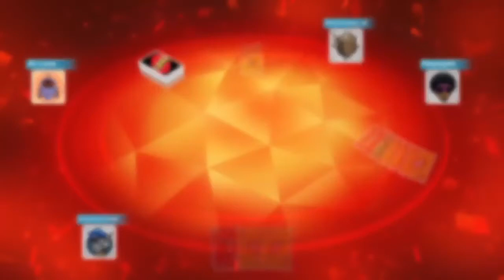UNO with friends